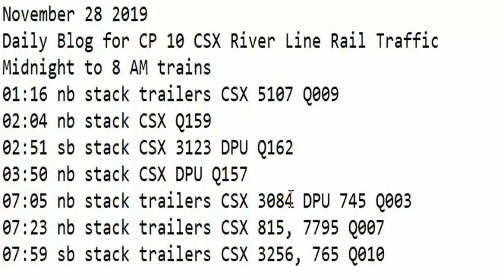November 28 2019 Trains Midnight to 8 am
01:16 nb stack trailers CSX 5107 Q009
02:04 nb stack CSX Q159
02:51 sb stack CSX 3123 DPU Q162
03:50 nb stack CSX DPU Q157
07:05 nb stack trailers CSX 3084 DPU 745 Q003
07:23 nb stack trailers CSX 815, 7795 Q007
07:59 sb stack trailers CSX 3256, 765 Q010